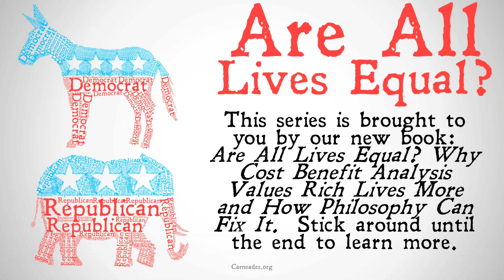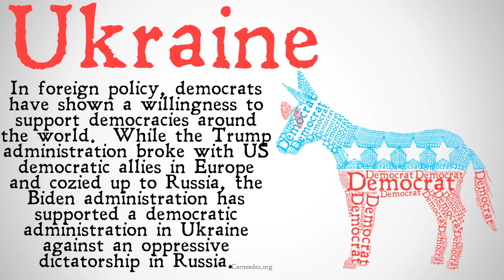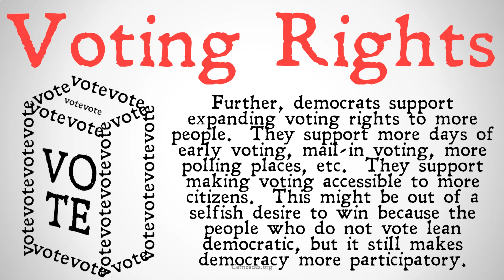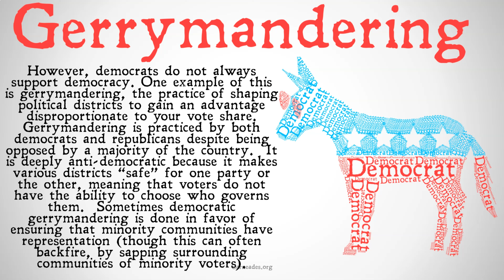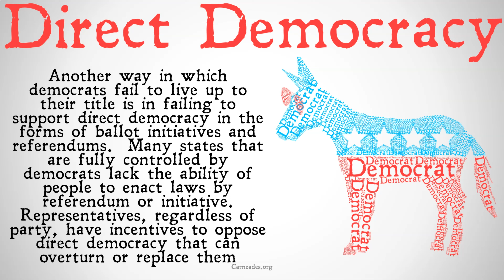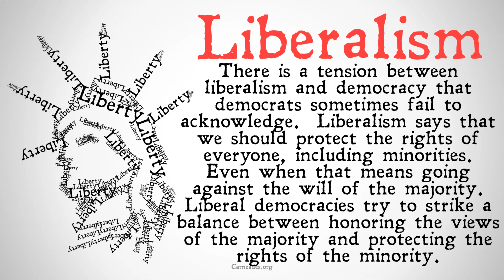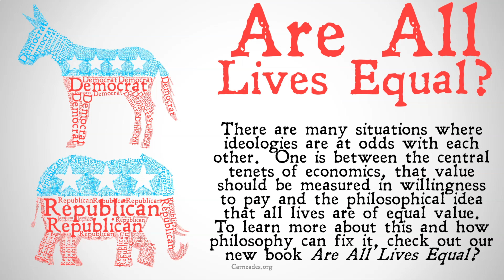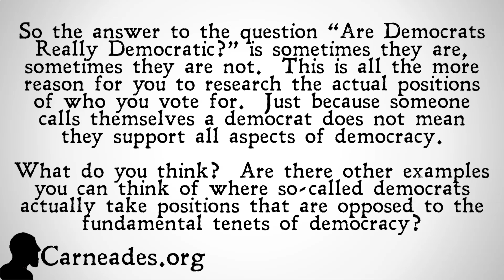Are Democrats Really Democratic? (Political Philosophy)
Do Democrats really support policies that encourage greater democracy?  Or are there some situations where democrats support things like Gerrymandering that decrease democratic accountability?

Information for this video gathered from The Stanford Encyclopedia of Philosophy, The Internet Encyclopedia of Philosophy, The Cambridge Dictionary of Philosophy, The Oxford Dictionary of Philosophy, The Oxford Companion to Philosophy, The Routledge Encyclopedia of Philosophy, The Collier-MacMillan Encyclopedia of Philosophy, the Dictionary of Continental Philosophy, and more! (Democracy politicalphilosophy)